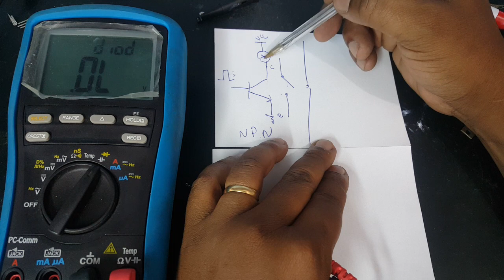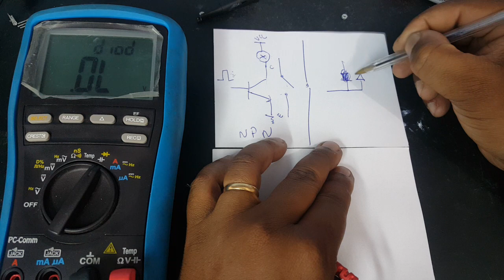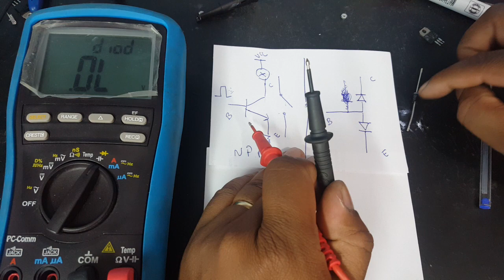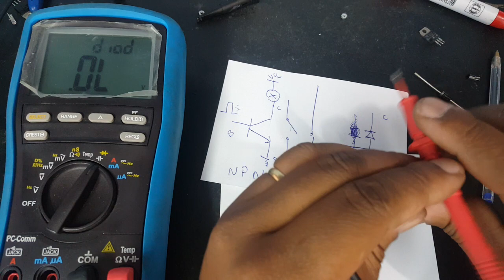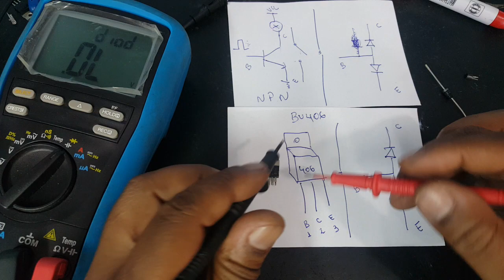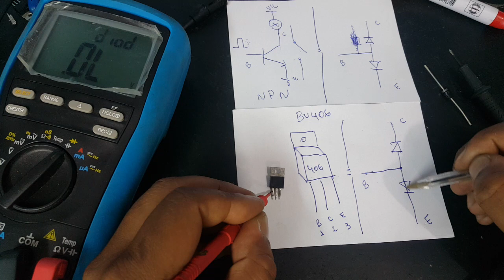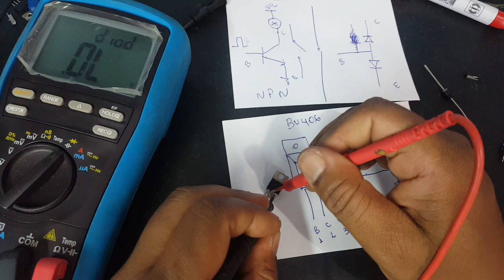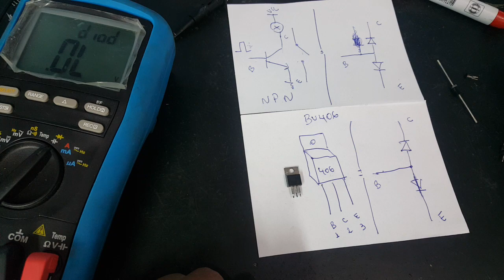Saiba agora como testar um transistor BU 406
A pedidos de muitos, hoje estarei fazendo uma vídeo aula de como testar um transistor BU 406
Não esqueçam de curti o Instagram